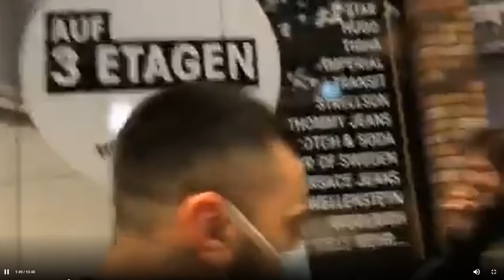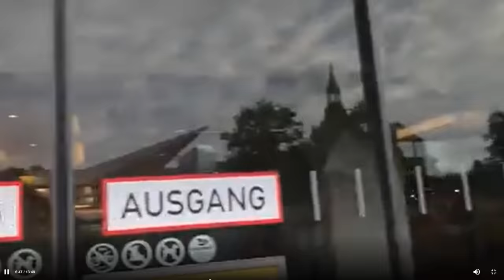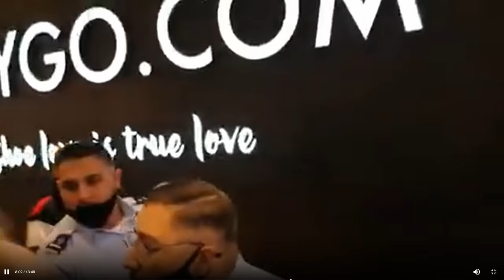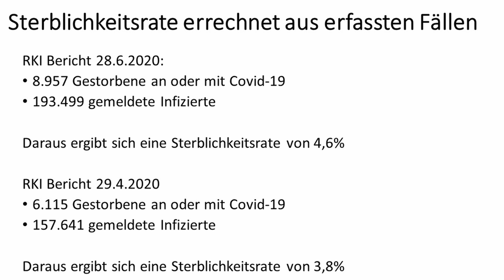Wie Passanten bei wilden Straßenaktionen irritiert gucken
Wie mit sogenannten Flashmobaktionen wie in Osnabrück und Berlin gegen die Maskenpflicht und andere Maßnahmen vielleicht mehr erreicht werden kann als bei Großdemonstrationen, darum geht es in diesem Video.

0:00 Einleitung
0:28 Aktion Osnabrück
4:25 Aktion Berlin
15:20 Kommentar

Urheber des Videos: Juan-Claudio Bedla

Osnabrück offenes Forum (unabhängig von der Bürgerbewegung Osnabrück mit ca. 600 Mitstreitern)

Aktion Berlin:
Facebook Jörg Wichmann:

Bankverbindung
Politik, Psychologie & anderes
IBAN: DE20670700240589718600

Wichtige Informationen:
Metastudie von John Ioannidis zur Feststellung der Mortalität von Covid-19:

Gleichberechtigt – Wahlkampfstrategie

Gamesoftruth – Kommentierung

Honigwabe - Streams